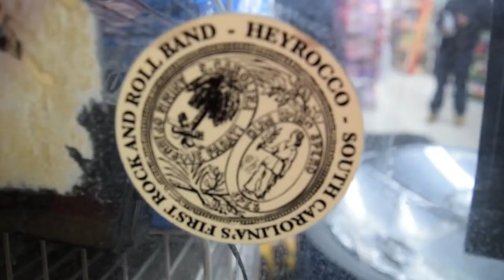CoolTV Ep. 3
CoolTV Back and Better Than Ever!